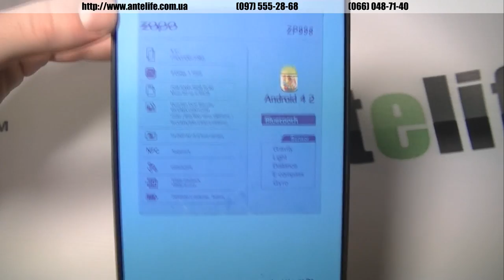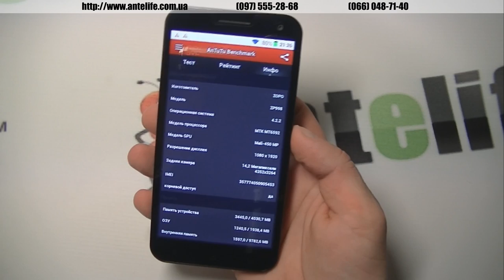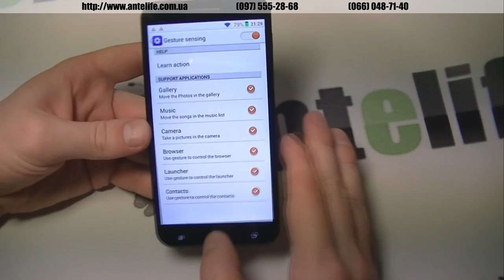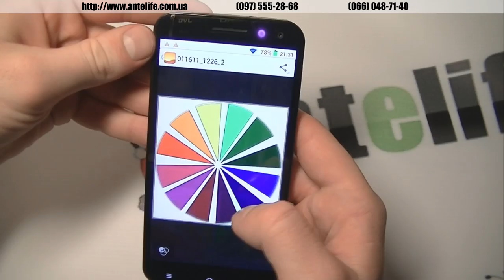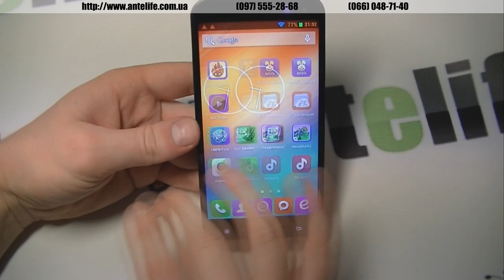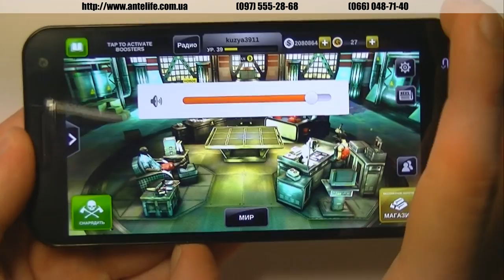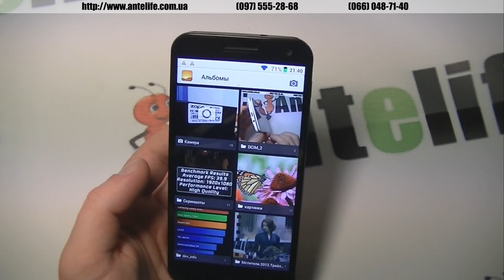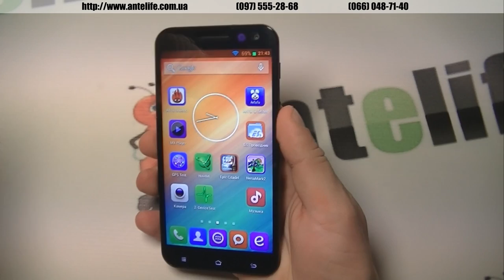Zopo zp998 MTK6592 Octa Core. Обзор смартфона/Smartphone review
Также сразу же смотрим ссылку на камеру и читаем описание!

Zopo zp998 MTK6592 мне очень понравился. Все тут на очень хорошем уровне. Имеет место быть сыроватость прошивки, однако я уверен, что через месяц уже такие будут и смартфон будет еще лучше. Zopo zp998 MTK6592 обладает шикарным экраном, углы обзора максимальные. Сборка хорошая, за исключением того момента, о котором я рассказал в ролике. Аккумулятор смартфона Zopo zp998 MTK6592 также оставляет желать лучшего. Опять же надеюсь на обновленные прошивки.

Купить смартфон Zopo zp998 MTK6592 можно в нашем интернет магазине по ссылке